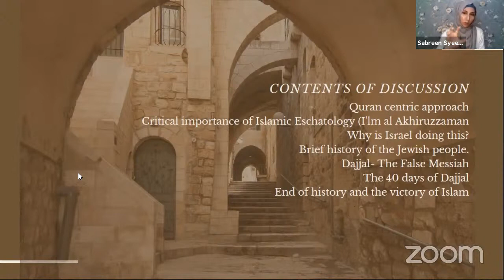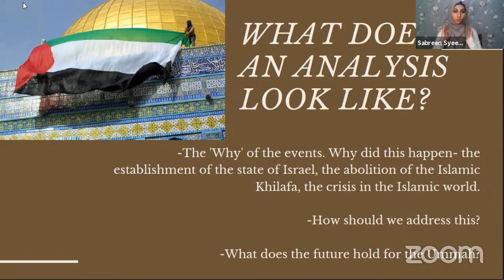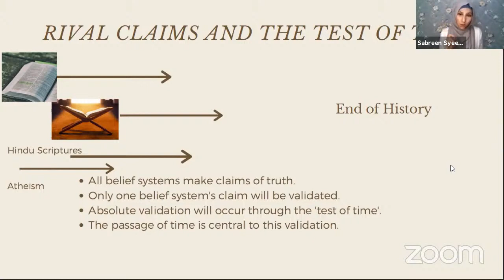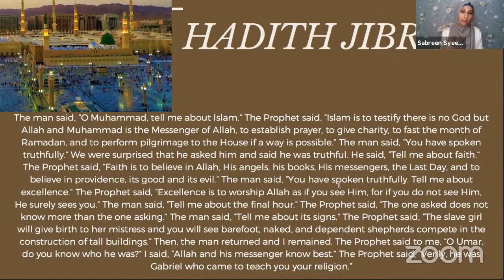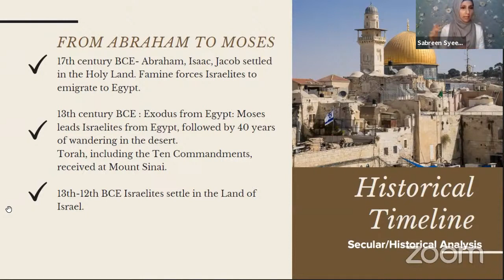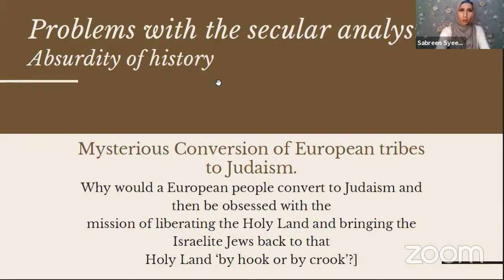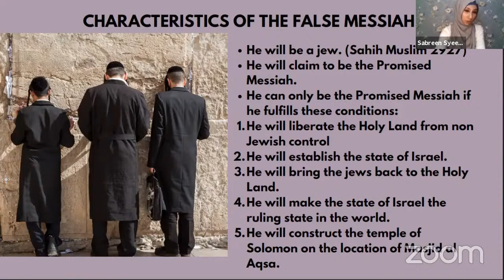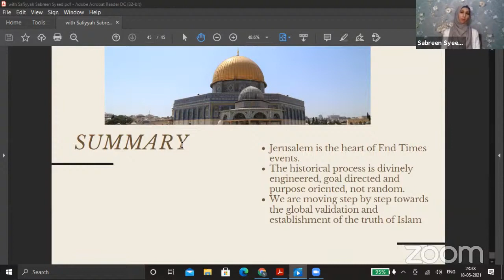Al Aqsa attacks and the False Messiah